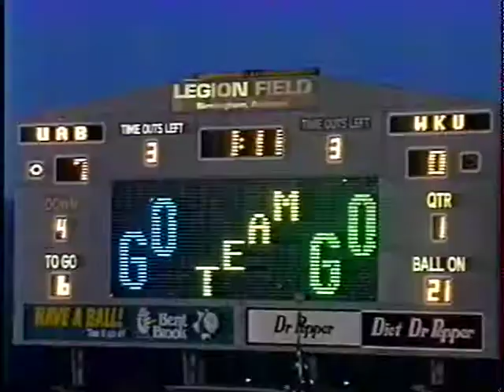WKU vs University of Alabama-Birmingham, 1996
1996 WKU coach's film, special teams, wide, complete run time 8:23. Part of WKU Athletic Media Relations collection housed at WKU Archives
WKU Archives houses film and videotape created by the coaching staffs of WKU athletic programs. Most film was created for use in coaching and training teams not for broadcast.  Some films have been cut and spliced so the footage may not show the complete game or be in the correct order.  Also not every game was filmed. For information on how to request a copy of a film, please